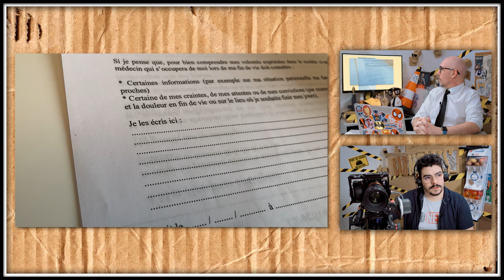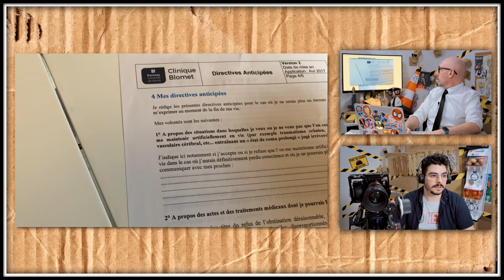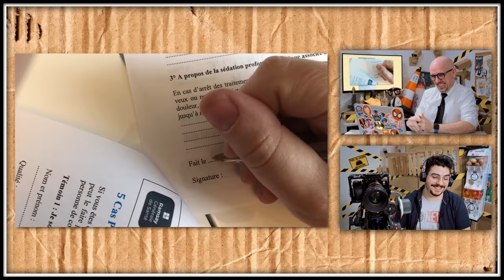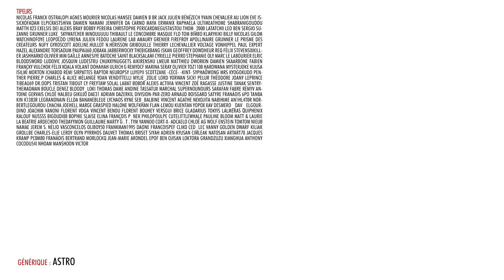BADNEWS #115 - Des C**** toutes neuves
UN GRAND MERCI AUX DONATEURS de JANVIER

Pierre Gourgeron Koubiak Nicolas Franck Ostralopi Agnes Mourier Nicolas Hanse Damien B Br Jack Julien Bénézech Yvain Chevalier au Lion Eve Elpicrastshiva Damien Nami Jennifer Da Carmo Maya Erwanix Rafaela Matth X23 Exelsis Dei Alexie Bobby Christophe P. Benjhuss Bruno Garbaccio TAMTOW Thierry Lechevallier Greg Hap'Hero SalomÈ OphÈlie PhÈlie Stanislas Andre Vazektomi LÈa Ulrich G AmÈlie MÈlangÈ Max7824 Chienchic Benjamin phil rapthor GaÎlle Gaetan CactusLibidineux Latatchii Suzanne Minouuuuu Thibault Le Concombre Masque Billy Gilom Watchinofoye Leopoldd Julien Fedou Amaury Grenier Firefroy Nufy Gyroscott adeline.hullot Gribouille Paul Expert Torsadum Paupau60 Jobaka Jabberwocky TheBigXBang ISKAN geoffrey Dowdheur Req FÈlix stevensixkiller Jashharko Olivier mim Amnesiye Batoche Saint BlackSalami Cyrielle Pierro Stephanie Oly Marc Le Labourier Elric Bloodsword Ludovic Josquin Ludestru ChukkyNuggets aikirenshu Lmeur Matthieu Dworkin Damien Skaarbone Fabien Francky VULCHOK under_score Koala volant Dohahah remydcf Marina SERAY Olivier toz1108 Harowana MysterJoke Kijusa IsilmÎ Morton Ichabod RÈmi SirPattes Raptor Neuropsy Luyepii Scottzane -CÈCÈ- -Kint- SyphaÔwong Mrs Kyogokudo Penther Pierre.P Charles & Alice Yoan Vendittelli Mylie_zolie Lord Yorwan SICK! Pelur ThÈodore Joany Leprince Dr.Oops Tibout Cy Freytaw Solal Labat Alexis Activia Vincent ZoÈ Ragasse Justine Tanak Sentrythemadman Boucle Bloody_Loki Thomas Dame Andine Tassatux MARCHAL Sarafan fabre RÈmyV Antoine Gervais ChloÈ Halbeu Gikujo Dae31 Adrian dazerkil Division-par-zero Arnaud Boisgard Satyre FranÁois 6PO TanBa Kin K13b3r legrandnain ellda Bananebleue Lychaos Kyne Seb_Balbine Vincent Agathe Nekojita Nabihime An1hl4t0r norbertlegourou chacha JoeHell Marge Graspied Halone Wolfkhan Flan-Lemou Kuentan yopox Xav Desmero _dav_ Elgourdino Joachim Vanoni Florent Vdga Vincent Benou Florent Bouhey versgui Brice gladarius tokyis lalmeras QuiPhenix Ralouf Nussss Bigoudi88 Bophie Slaise François P. Nek CuteLittleWhale Pauline Bloom Matt & Laurie La Beatrie Ardechoo thedayymon Guillaume Marty G . T . Tym Yannoo Cort-X- Adcaelo ChloÈ AG Wolf enstein TomTom nieub Namae Jerem S. NÈlio Vasconcelos frankman1995 daone FRANCOISPEF Cliko Ced_Lec Vanny Golden Dwarf Kiliak Grollbe Charles-Elie Leroy Olyn Pyrrhos Dauvet Thomas BRISET Siyah Adrien kyusan CimleaK Natosan artart78 jacques kramp pc0mb0 FranÁois Bertrand Morlockq Jean-Marie Arondel Ben Ojisan loktora GrandZuzu Xianghua Anthony cocodu54i Nhoam manshoon Victor